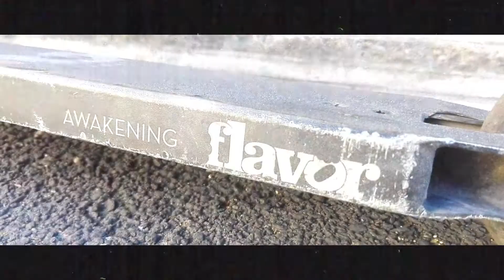MES MEILLEURS TRICKS